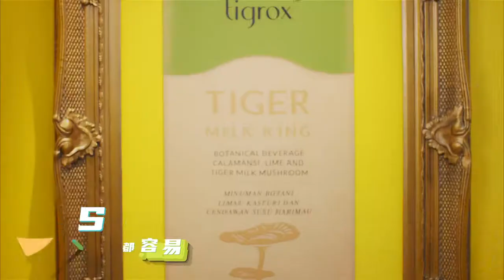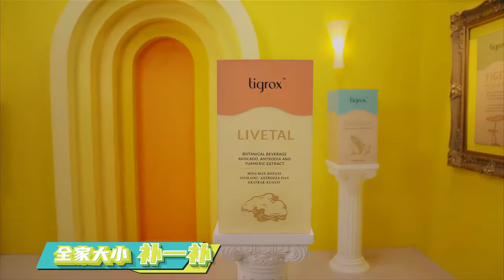TIGROX - Jack Lim 林德荣星品代言人Tigorx系列拍摄专属MV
Jack Lim 林德荣除了成为我们Tigrox⭐️星品代言人

⭐️Wellous Tigrox星品系列， 能让你了解健康就是幸福的道理！ 💪🏻让你生活敢敢拼，💚爱补才会赢！